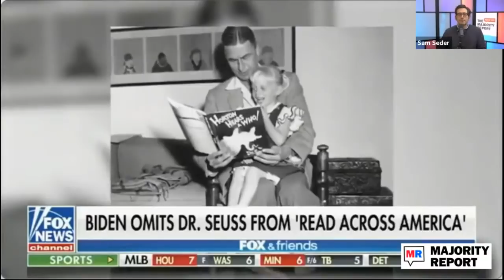When The Libs Try To Cancel Your Dr. Seuss Collection